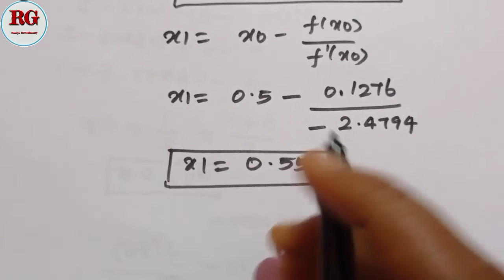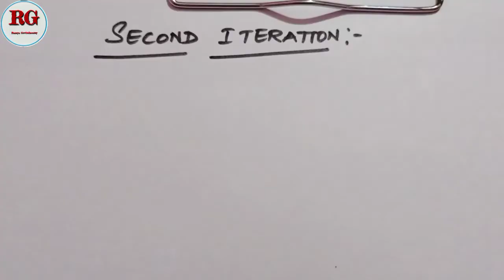Newton Raphson Method in Tamil | part 8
Part 1

Part 2

Part 3